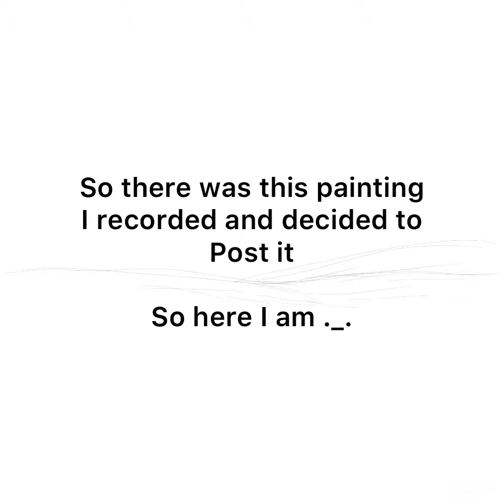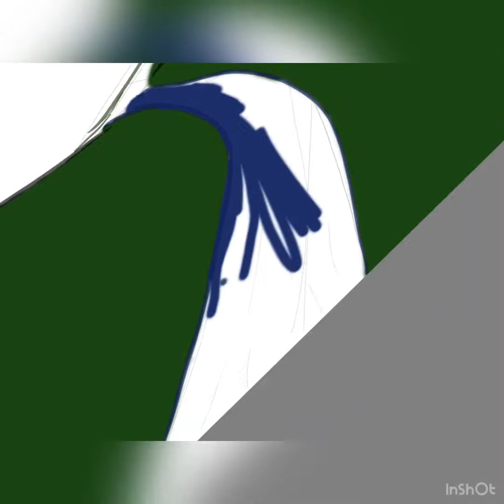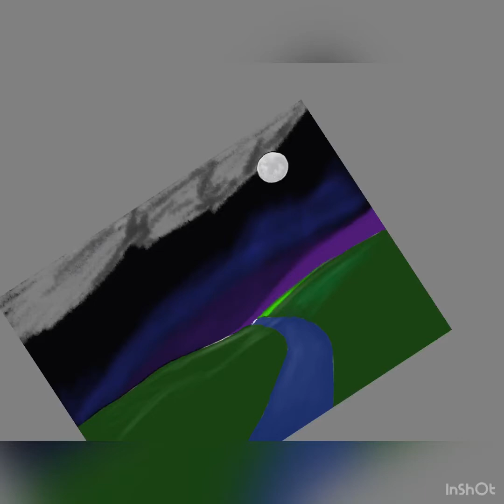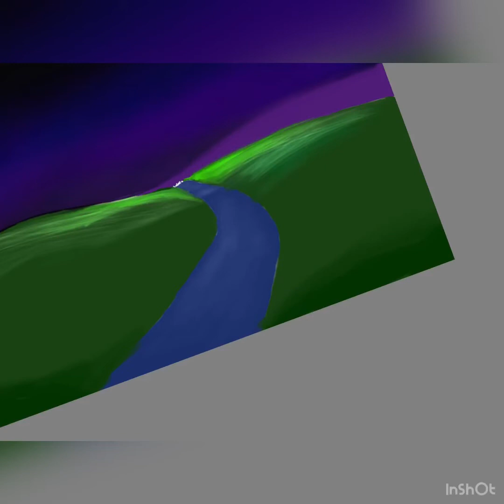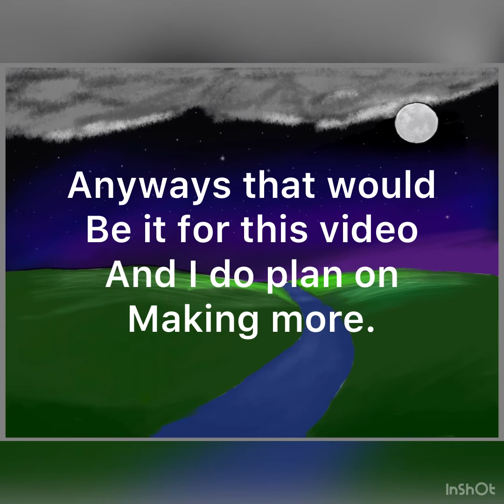Night Landscape Painting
Just a landscape ._.